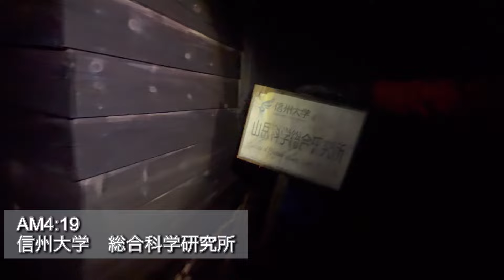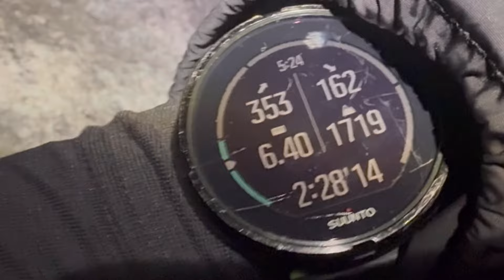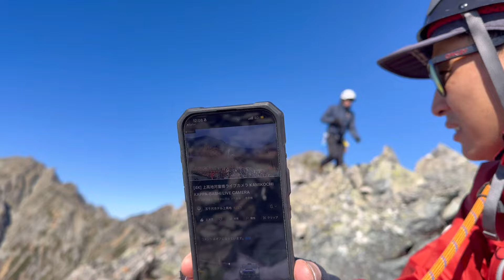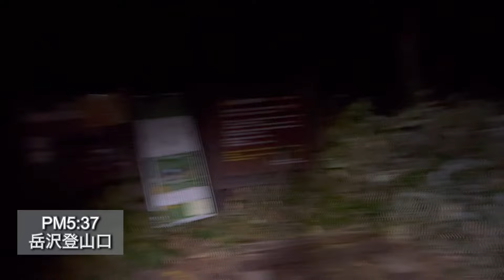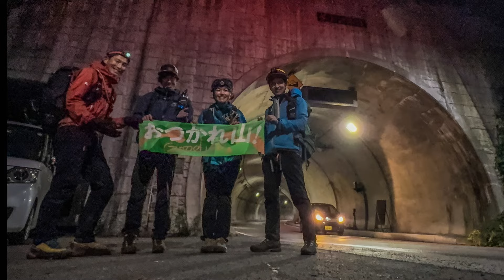#71 明神岳東稜から主稜 バリエーション満喫コース🥰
【明神岳東稜】
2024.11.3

上高地▶️ひょうたん池▶️東稜▶️明神岳Ⅰ峰▶️主稜▶️上高地🏁

明神岳バリエーション満喫コース😳💪

アグレッシブなルート！
痺れるルートでした😱

※上高地へは深夜に自転車🚲で入山しています。

⚠️明神岳東稜はバリエーションルートです。第一階段、バットレス等、メンバーにより登攀が必要な箇所があります。またルートファインディングも必要です‼️しっかりとコースを勉強し、初めての方は経験者同伴で登られる事をおすすめします☝️

オープニング、ちゃんと撮ったのに、ちゃんと編集したのに、最後の抽出でアクシデント？と確認したら
編集段階で切れてました😭なぜなぜ？？

「皆さんこんにちはおまりです！
おまりんこチャンネルVOL71」